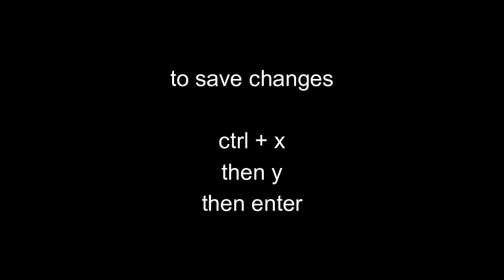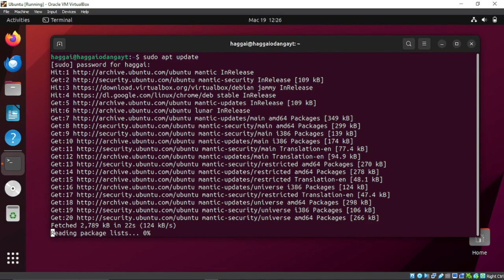UBUNTU FIX: Could not connect to archive.ubuntu.com:80 (111: Connection refused)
A solution to  Could not connect to archive.ubuntu.com:80 (2620:2d:4000:1::16). - connect (111: Connection refused)

usdt(TRC20) : TNL29JfK8Xx6boDZ54PqWwTKTxs4k6Z3cj